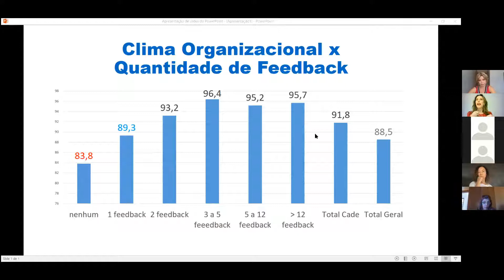O feedback como ferramenta para obter melhores resultados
Nessa ação a professora Mariana Rosa visa mostrar aos gestores que a cultura do feedback influencia o ambiente de trabalho e o comportamento da equipe. Ação moderada por Eliana Ramagem.
O conteúdo abordado foi:
- Conceito e importância do feedback;
- Apresentação do resultado de pesquisas sobre feedback e a influência dele sobre a equipe e o ambiente de trabalho;
- Dicas práticas e habilidades necessárias para um feedback efetivo presencialmente ou no contexto do trabalho remoto.

- Apresentação: 00:00
- Feedback construtivo: 00:52
- A cultura do feedback: 06:08
- Habilidades para um feedback construtivo: 15:21
- Congruência entre fala e ação: 22:12
- Feedback da equipe para o gestor: 40:34
- Feedback no regime remoto: 50:59
- Orientações extras: 01:06:47
- Respondendo às perguntas: 01:21:35
- Dicas para Receber Feedback: 01:37:44